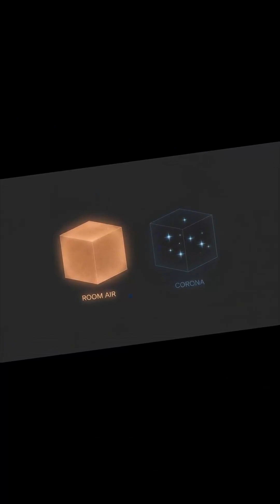Why Spacecraft Don’t Burn Up in a Million‑Degree Solar Atmosphere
“A million degrees” sounds like instant destruction—so why don’t spacecraft get fried when they fly through the Sun’s outer atmosphere?

Because temperature isn’t the whole story. The corona is ultra hot, but it’s also incredibly thin. In this video, you’ll see the simple comparison that flips the fear into understanding: there can be far less total heat in a volume of that hot gas than in the air around you, even though each particle is much more energetic.

If you’ve wondered how the solar corona can be so hot, what “hot but thin” really means, or how probes survive close passes by the Sun, this makes the paradox feel obvious—once you see it.